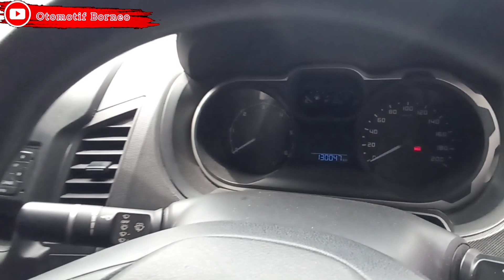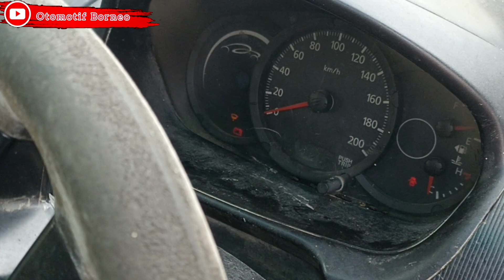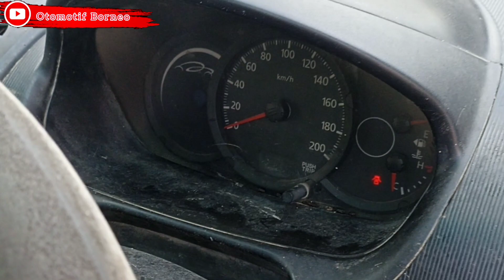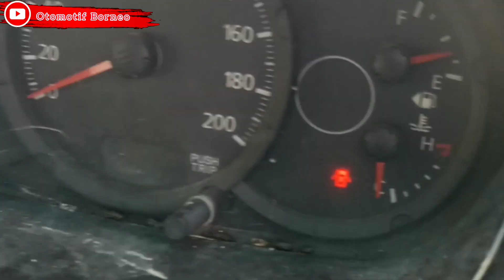New Stock 2022‼️ Ford Ranger dan Triton Part 1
Stock Baru geeesss !!
Ford Ranger Base 2012 siap jual
Triton GLX 2010 Bahan Mantapp

Langsung aja gess yg minat
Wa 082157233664